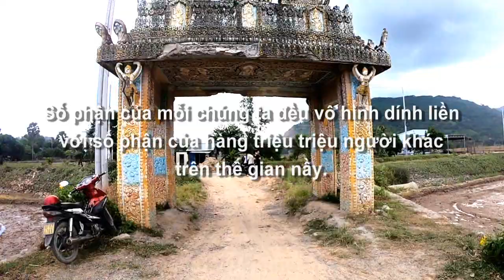Rau quả 0 đông đi từ chợ nông sản về xóm nghèo Châu Lăng, Tri Tôn, An Giang 26/08/2023